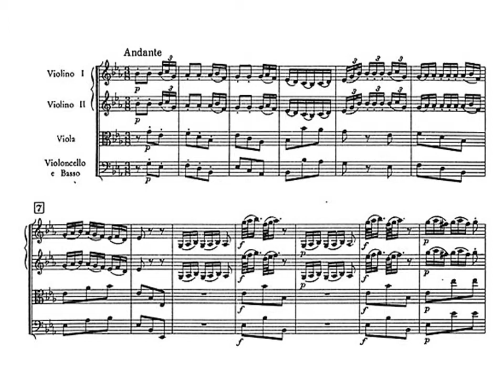Haydn. Sinfonía nº 39. II-Andante. Análisis Musical. Tema A. Partitura Interpretación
Haydn. Sinfonía nº 39. II-Andante. Análisis Musical. Tema A.